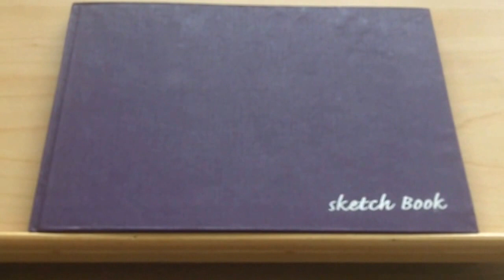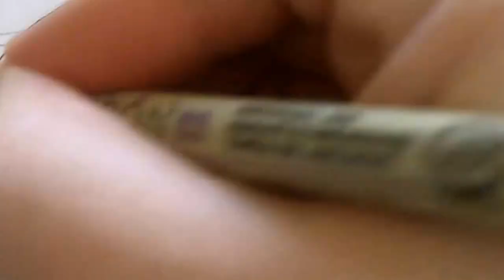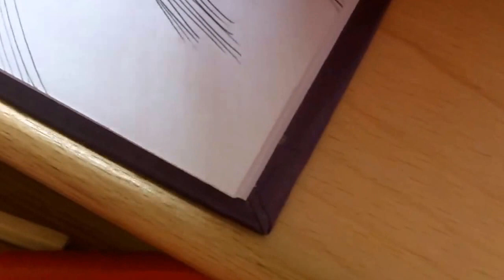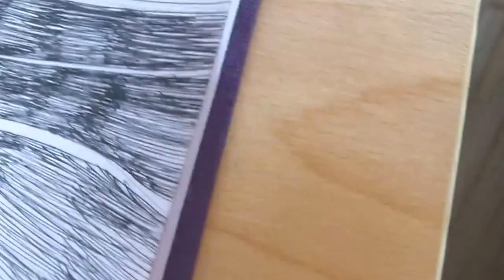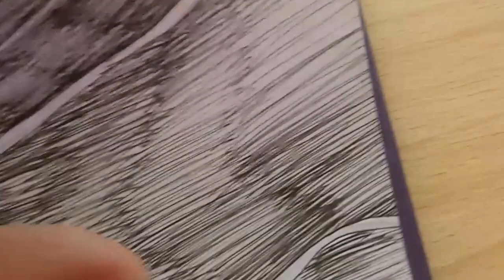Cyber Skull Timelapse Drawing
Cyber Skull Time lapse Drawing, just sketching really in one of my many sketchbooks.

Inking with pigma micron pens.

I offer an illustration/drawing service on Fiverr check it out!